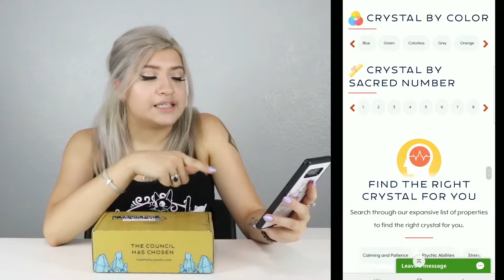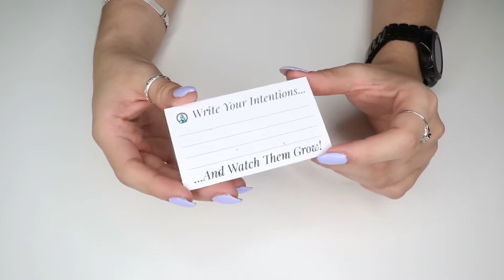WITCHY UNBOXING | THE CRYSTAL COUNCIL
Witchy Supplies I recommend and ingredients from videos
Check out this crystal subscription box!

Energy Secrets:
Postmodern Magic:
Modern Guide to Witchcraft: